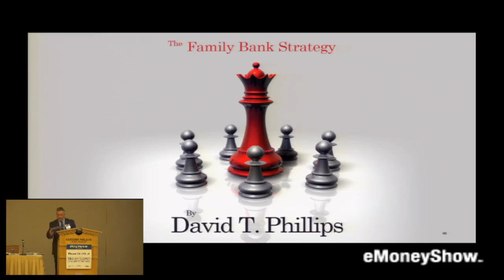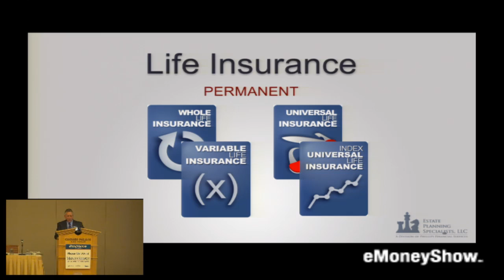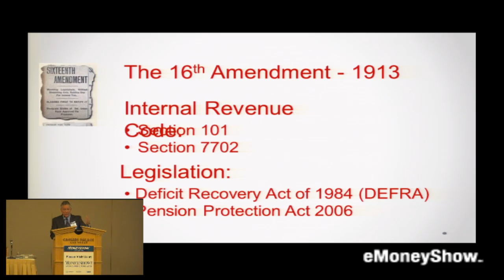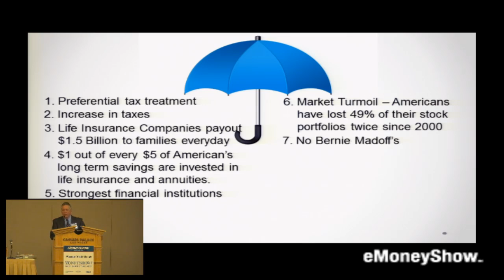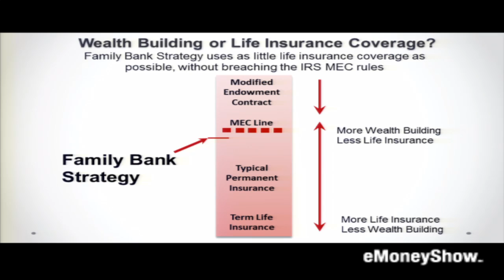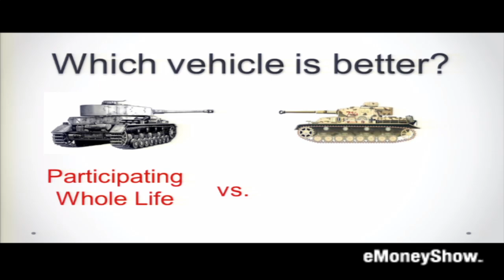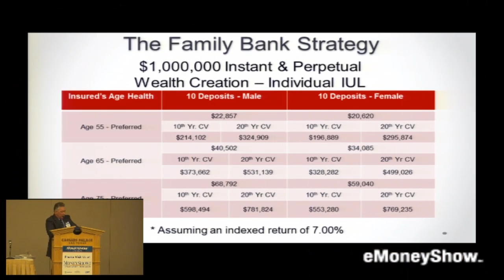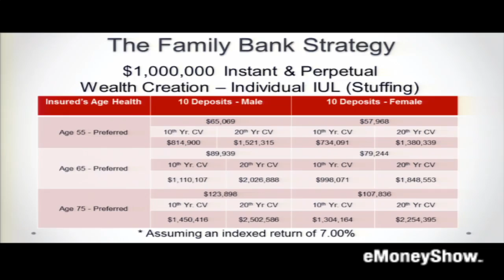The Family Bank Strategy - Estate Planning Specialists, LLC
What if you could create your own personal bank, without putting up the required reserves and the government regulations. What would it look like? What features would it have?

For me I would want:

• Tax-Free accumulation on my earnings.

• Tax-Free income when needed.

• It to be self-fulfilling, meaning that should I not be in the picture it would still produce immediate and perpetual Tax-Free cash for my family.

• It to be funded should I become disabled.

• It to earn interest without the worry of uncontrollable market risks. Steady, consistent, year after year “upside only” accumulation, somewhere between 5% and 8%. No home runs, just single after single, each and every year.

• It to make certain that any gains I earned would be locked away and not subject to market downturns.

• It to allow me to borrow money personally without interest, without a payment schedule (I would want repayment optional), and without effecting my credit score.

• It to allow me to use my loan for whatever I want, without qualification or time delays. With no one telling me NO. I would want no hassle loans to buy a car, a boat, a down payment on a home, real estate opportunities, business opportunities, education for my children and grandchildren, medical expenses, emergencies and retirement income.

• It to allow me to lend money to my family members at the preferred rates I designate.

• It to allow me to forgive loans to family members if I want.

• It to pass to my spouse, children, grandchildren or my favorite charity without taxation on the gains and without the expense of probate.

• It to be creditor proof, protected from frivolous law suits.

• It not to have required distributions. If a withdrawal is taken I want it to be my decision and not the government. I don’t want them to ever tell me when, how much or how often.

• It to be customer friendly bank, with NO debt collectors calling.

• It to be backed by the strongest financial companies in the world. Stable companies that are over 150 years old.

• It to be called the Phillips Family Bank.

• And most important I want it to be safe from scammers like Bernie Madoff and other Ponzi criminals.